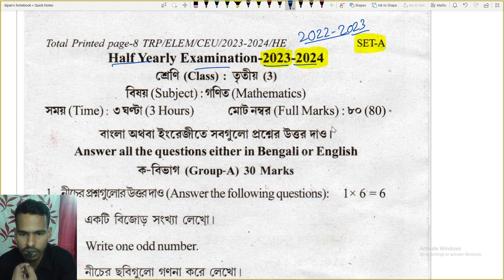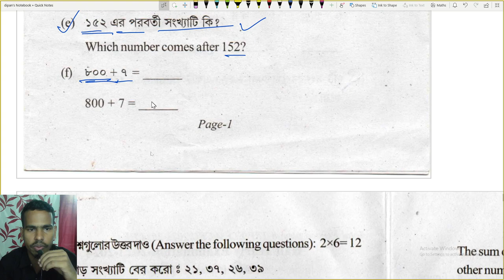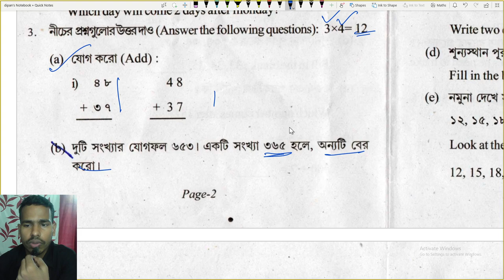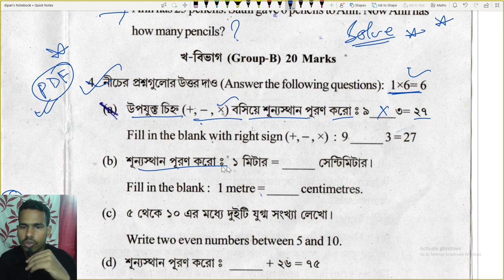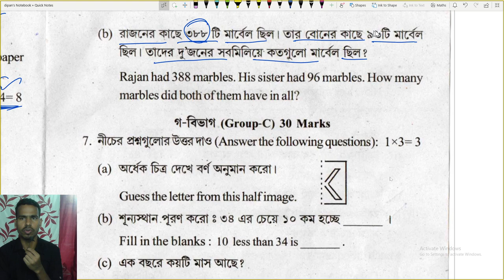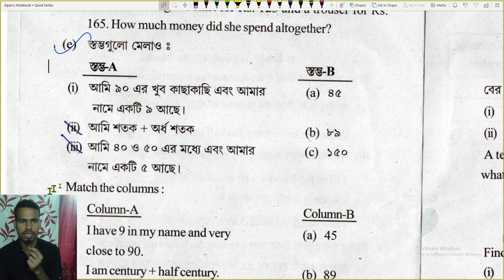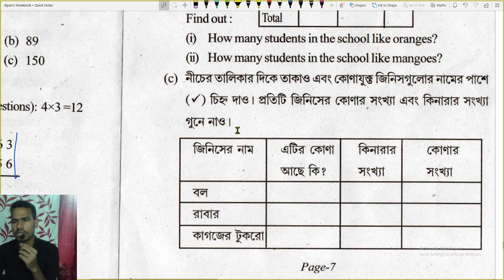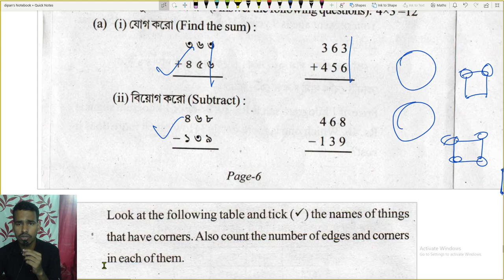tripura class 3 mathematics Half-yearly examination 2023-2024 Question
Instragram : @tripuraschoolclasses

📷Instragram ID: @d2nath